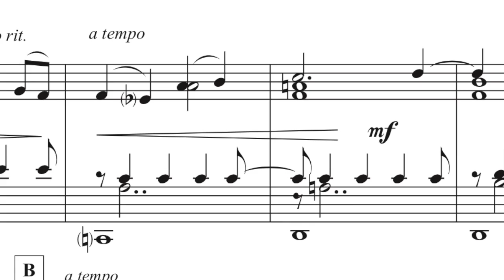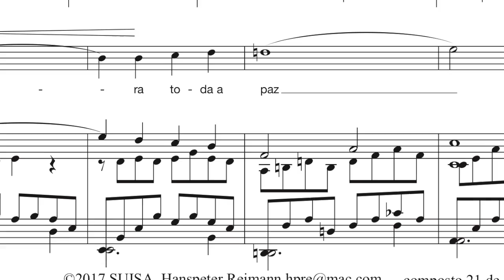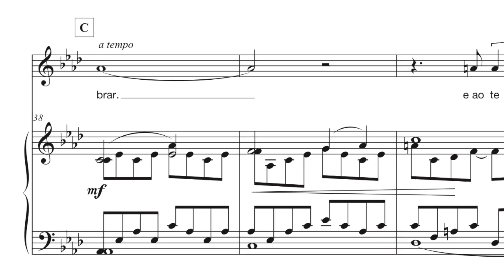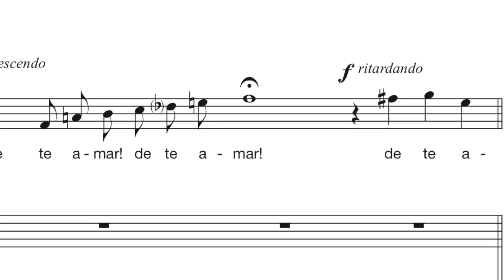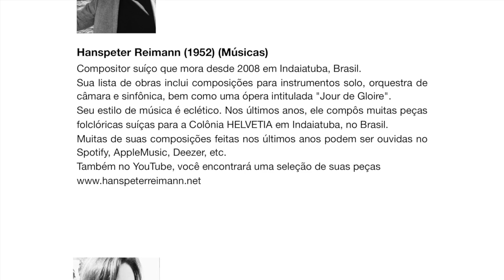Dentro dos teus braços: Laura Duarte Soprano, Partitura Redução de piano e voz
Da série de músicas "Canções com poemas de Vanne"